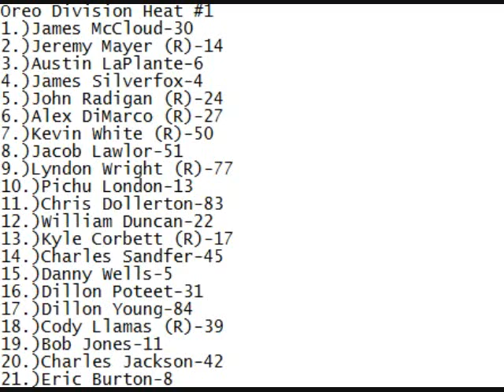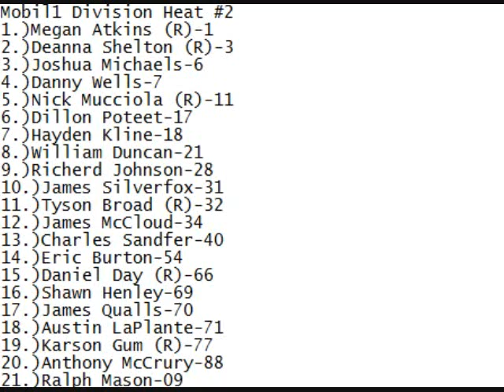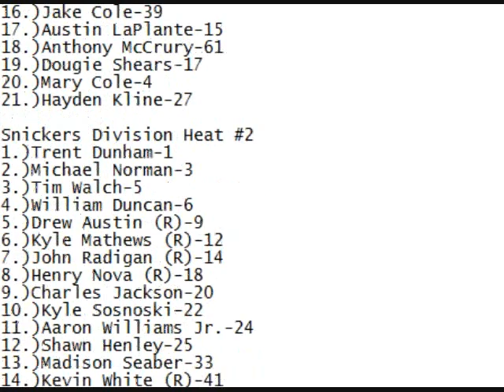//NNSCRA// StuntRoad Divisions Draw!!!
Watch this to know what Division you will be in so you can comment accordingly.